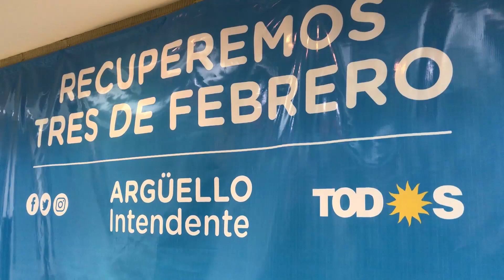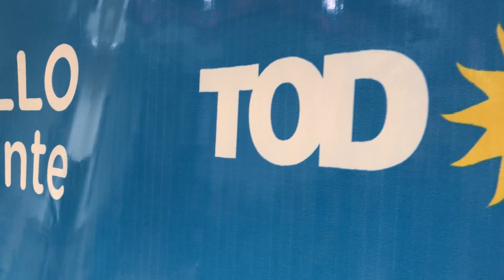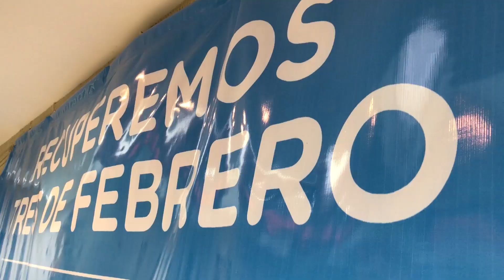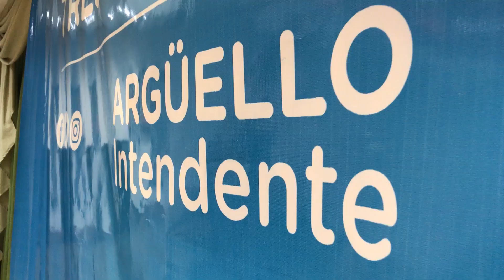Argüello presentó a su equipo de gobierno para Tres de Febrero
El candidato a intendente del Frente Todos y líder del Frente Social, Político y Sindical, presentó oficialmente a sus principales candidatos a concejales. Además anunció que Cristian Tiedemann será su Secretario de Gobierno. Se mostró generoso en convocar a todos los sectores del peronismo y de la oposición febrerense. “No somos un equipo de futbol, tenemos un proyecto de gobierno”, expresó.